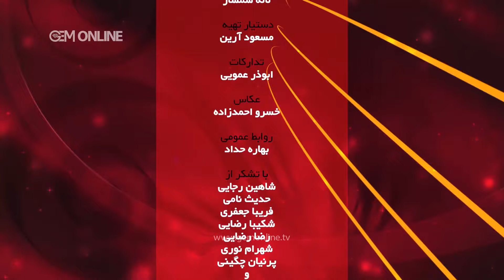Houtan Talk Show Episode 02 - هوتن تاک شو قسمت 02